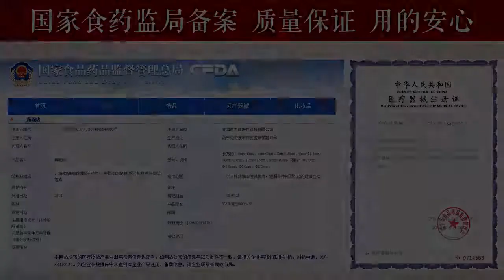Foot Heel Pain, Achilles tendon Pain Relief Patch